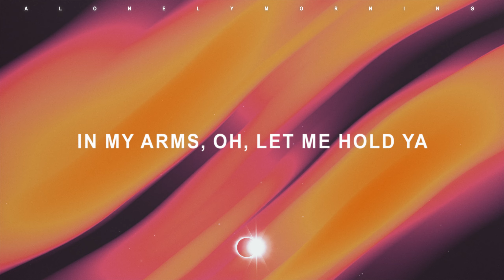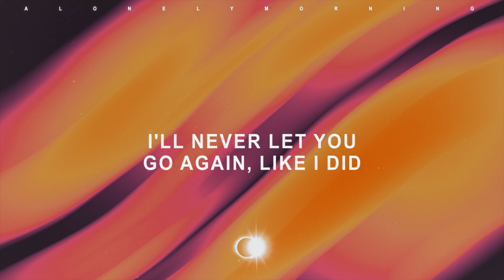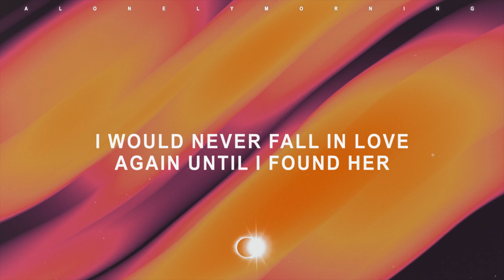Stephen Sanchez - Until I Found You (Lyrics)